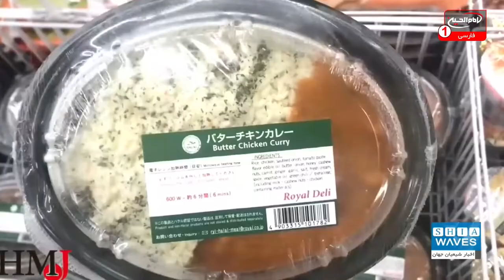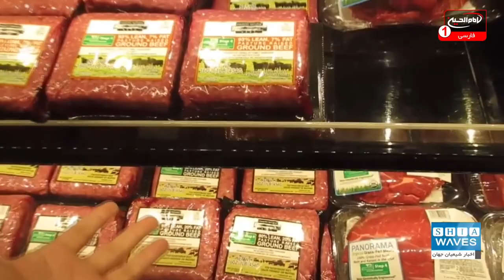از خدمات هوایی حلال در ژاپن تا غذای حلال در آمریکا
صنعت حلال بازاری بزرگ با تنوعی چشمگیر در جهان است که متاسفانه کشورهای اسلامی از آن غافل مانده و در عوض کشورهایی مانند ژاپن و آمریکا در حال پیشرفت در آن هستند.
بازار حلال در حال جذب سرمایه کشورهای بزرگ و قطب های صنعتی جهان است، زیرا وسعت این بازار علاوه بر غیر مسلمانانی که برخی خدمات حلال را ترجیح می دهند، به بزرگی جمعیت مسلمانان جهان است.